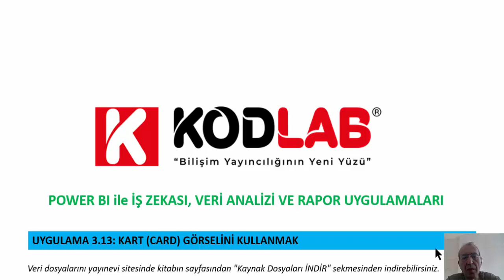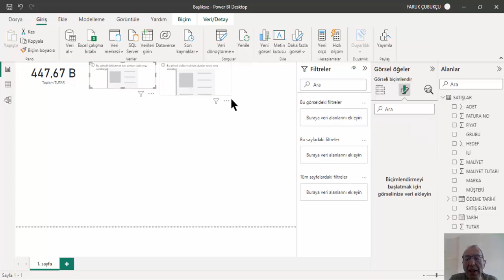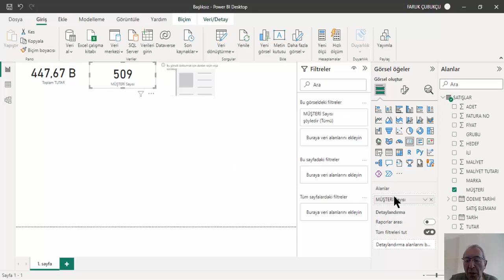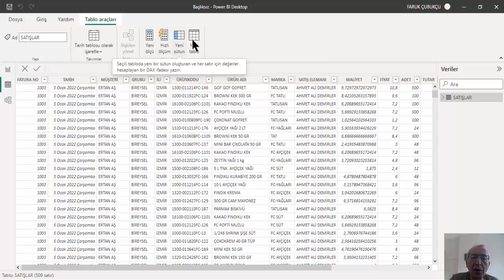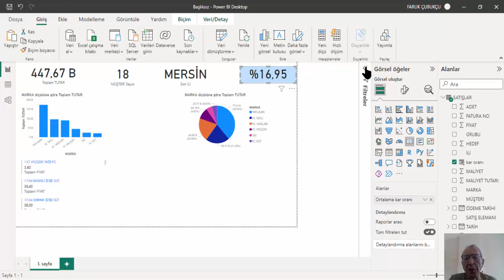MİCROSOFT POWER BI 3-13